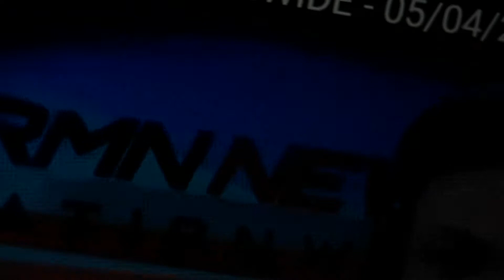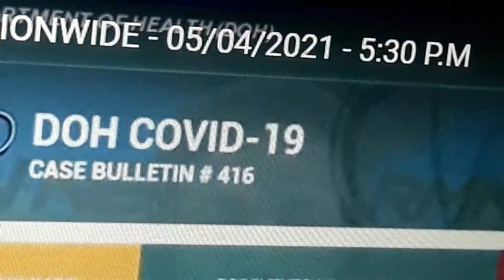May 4, 2021